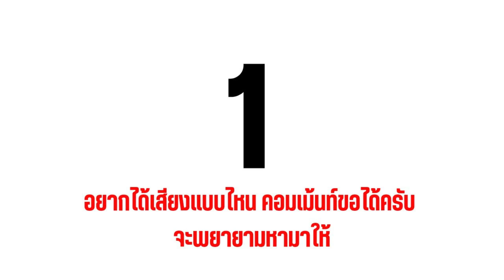42. เสียงประกอบสารคดี Ambient Documentary - ฟรี Free Sound effect ไม่มีลิขสิทธิ์ (No Copy right)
ad Check out Amazon today's Best Sellers

เสียงประกอบสารคดี Ambient Documentary - ฟรี Free Sound effect ไม่มีลิขสิทธิ์ (No Copy right)